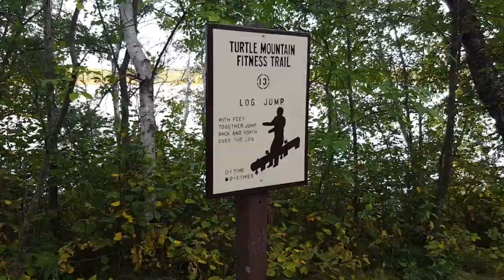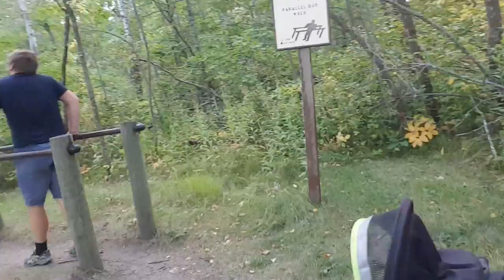vlog 31/2017 Вторая попытка кэмпинга с ребенком | Tatiana & Vladimir